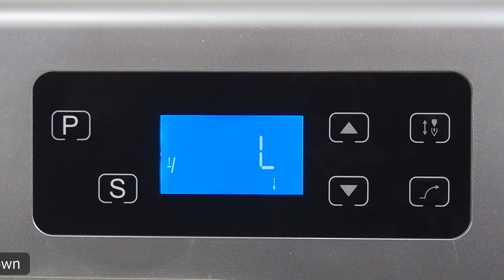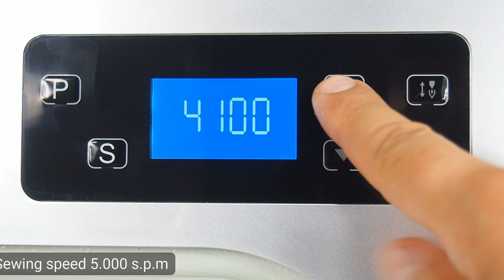Lockstitch ZOJE A6000-G SET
ZOJE A6000-G SET
Universal 1-needle lockstitch machine for light and medium materials. Model with energy-saving AC Servo motor, control box and power switch integrated into machine head (mechatronic "all-in-one" set). Thanks to integration of all elements the machine works quietly and without adverse vibrations. AC Servo motor saves up to 70% energy comparing to a conventional electronic motor or clutch motor. Equipped with vortex fan which sucks the external air and ensures more efficient cooling.

Bottom feed, max. sewing speed 5.000 s.p.m., max. stitch length up to 5 mm, foot lifting up to 13 mm, central lubrication, automatic needle positioning and thread cutter mounted with foot.

Complete sewing machine with Kessler stand and table top.

For this machine we recommend SCHMETZ needles system 135x5 or 135x5 SERV7, with correct needle points, depending on the fabric.

ZOJE A6000-G SET
Stebnówka 1-igłowa do szycia lekkich i średnich materiałów. Model z energooszczędnym silnikiem AC Servo, skrzynką sterującą i włącznikiem wbudowanymi w główkę (zestaw mechatroniczny). Dzięki zintegrowaniu wszystkich elementów, maszyna pracuje cicho i bez niekorzystnych wibracji. Silnik AC Servo zużywa do 70% mniej energii niż konwencjonalny silnik elektroniczny lub silnik sprzęgłowy. Wyposażony w wentylator o większej wydajności chłodzenia.

Transport dolny ząbkowy, maksymalna prędkość szycia 5.000 ściegów/min, maksymalna długość ściegu 5 mm, wysokość podnoszenia stopki do 13 mm, centralne smarowanie, automatyczne pozycjonowanie igły i obcinacz nitki montowany razem ze stopką.

Maszyna do szycia kompletna na podstawie i stole firmy Kessler.

Do tej maszyny polecamy igły SCHMETZ system 135x5 lub 135x5 SERV7, z odpowiednimi czubkami, zależnie od rodzaju szytego materiału.